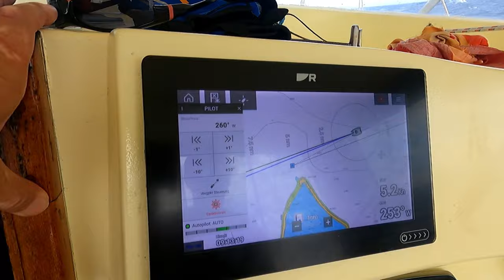Sy-Limelight#160 Manihiki Cookislands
Wir segeln nach Manihiki.
Wir sind das erste Boot nach 4 Jahren. Wau, was für ein Erlebnis.
Anette`s Geburtstag feiern wir mit allen Einwohnern des Atolls.
Es wird ein unvergessliches Erlebnis.

Anette & Michael

0:00 Intro
01:37 Segeln nach Manihiki
05:38 Ankunft
07:01 Erster Landgang
07:51 Anette`s Geburtstag
09:20 Die Katholische Gemeinde
15:39 Manihiki von Oben
17:06 Die Cookisland Christ Church
17:43 Was ein Fest
28:16 Abspann